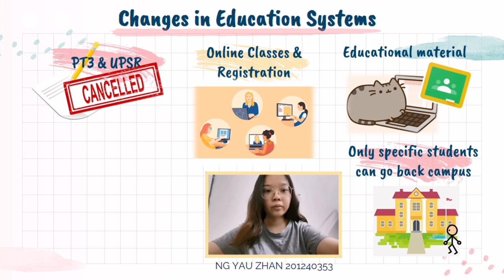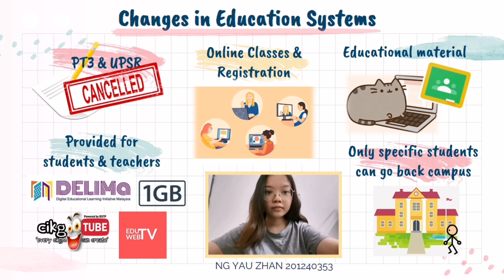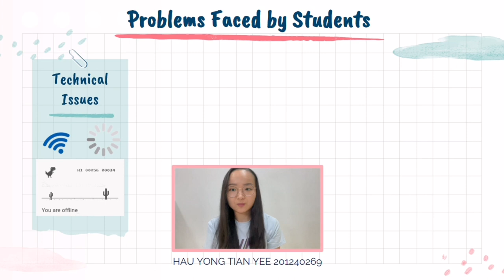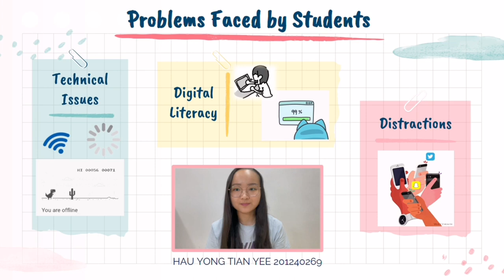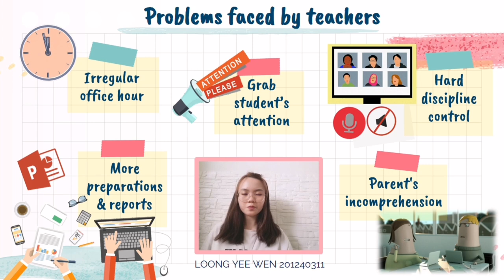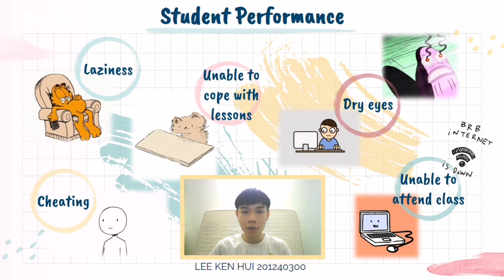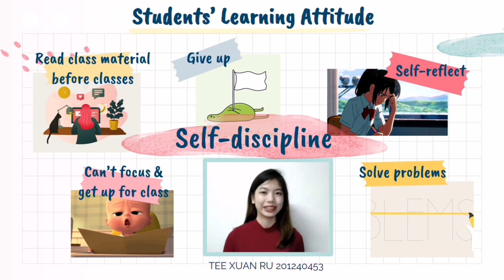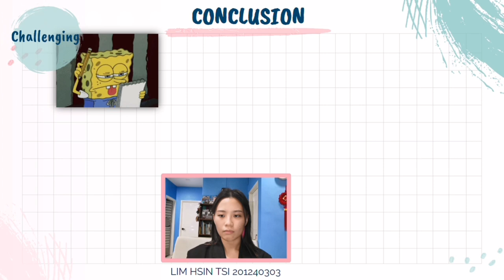Pandemic Affect Education [UUW322 THINKING SKILLS VIDEO ASSIGNMENT] UniMAP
UUW322 THINKING SKILLS
LECTURER: DR. MOHD ARSAD BIN JOHANIS
CLASS : 22C SEM 2 (2020/2021)

THEME: EDUCATION

GROUP MEMBERS:
1. LIM HSIN TSI (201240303)
2. HAU YONG TIAN YEE (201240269)
3. LOONG YEE WEN (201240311)
4. LEE KEN HUI (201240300)
5. TEE XUAN RU (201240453)
6. MUHAMMAD FIRDAUS BIN SUDIN (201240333)
7. NG YAU ZHAN (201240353)
8. TEOH MING KANG (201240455)